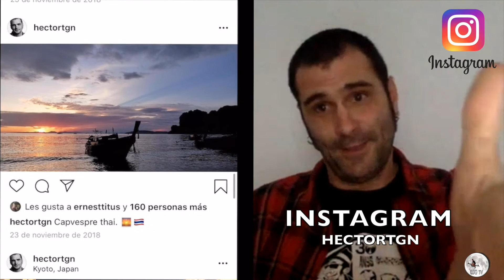ENTREVISTA A HECTOR DE LA SALUD NOS HABLA DE PAYASOS SIN FRONTERAS COFINAMIENTO DIA 32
EDOTV "ESPECIALES CONFINAMIENTO"
En este block intento mostrar mis pasiones de forma desenfadada. Con pocos medios audiovisuales, pero con mucha pasión. Espero que os guste.

Material que utilizo:
Camara: 2 Mobiles de baja gama (no creo en la obsolescencia programada) que las cosas tiene que durar y durar
Camara deportiva: EKEN H9 cámara deportiva
Camara secundaria: Sony HandyCam (del año de la Maria castanya)
Tripode: Ni puta idea
Drone: Dj Mavic Pro.
Estabilizador de movil: Feiyutech.

Con que edito: Final Cut Pro

Musica utilizada: Habitualmente Biblioteca de audio de youtube